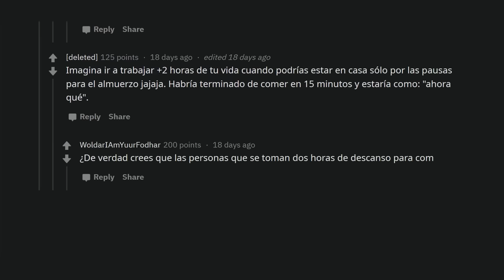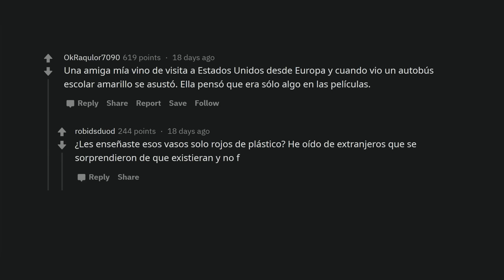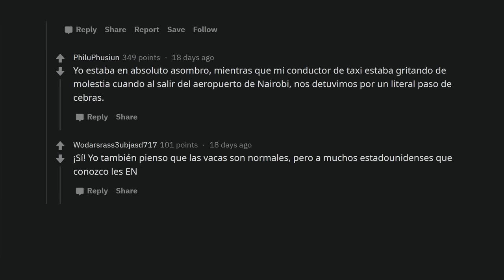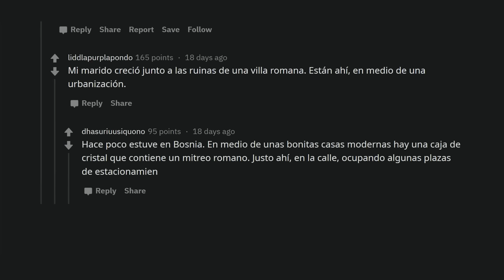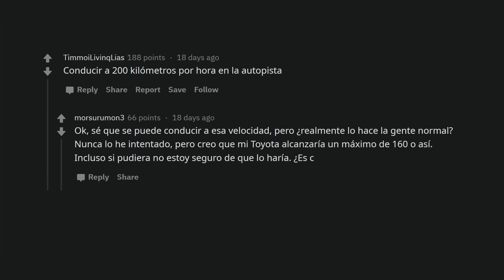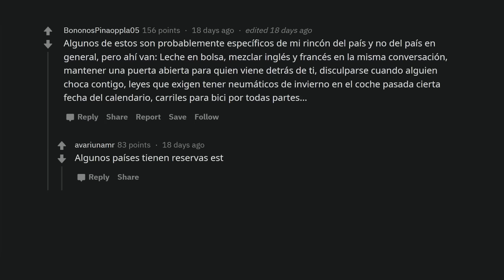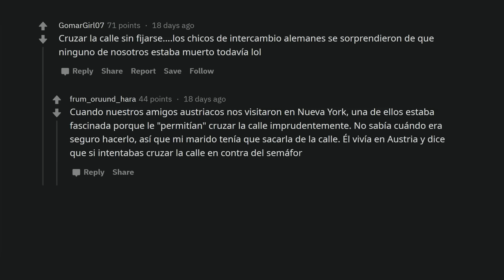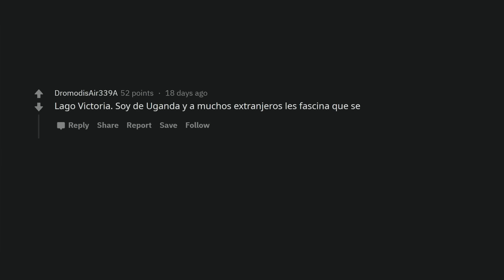Cosas comunes en tu país y extraordinarias en el extranjero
Nuestro mundo es sumamente diverso, y es increíble que lo que otros consideran común, sea todo un espectáculo para personas en otras partes del mundo.